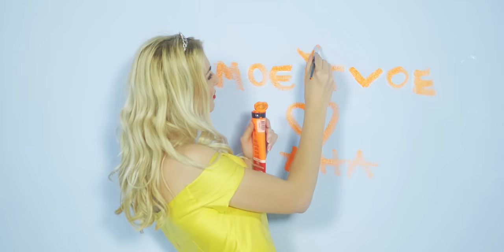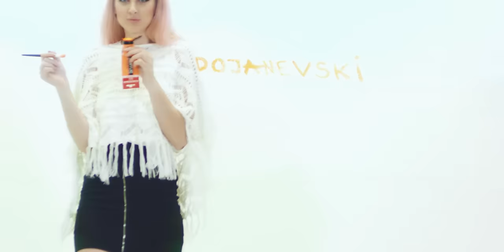Vlado Janevski - AJDE VODI ME - 2016 OFFICIAL VIDEO 4K Supported by VITAMINKA Prilep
Vlado Janevski - AJDE VODI ME - 2016 OFFICIAL VIDEO 4K by Tomato Production
Supported by VITAMINKA Prilep
Avtori: M.Bajagić / V.Janevski / N.Bratoš Snimano vo: NB studio (Zagreb) i Enterprajz (Skopje)

Ај да бегаме од градов негде
јас со тебе тргам одма сегде
Сврти глобус... бирај нешто
со палми убаво и топло место

На бели плажи сонце дур не зајде
кај што никој нема да нè најде
Цело време да сме си при рака
дење - ноќе што ни душа сака

Среќата што е?
Двајца заљубени, во рај изгубени
Мое и твое
срце се спарува - љубовта царува!

Што се случува во твојта глава
кога морници низ грб ти лазат?
Секој допир како гром ме мава
јас со тебе сакам сè да правам

Среќата што е?...

РЕФ. Ајде води ме, речи: “Одиме!”
и од бељиве ослободи ме
Ајде води ме негде далечно
дали ова е љубов конечно?

Таму не се бричам ни случајно
Знаеш ли колку ќе ни биде сјајно?
Да нема правила и сè да важи:
коктели, топол ветер и масажи...

Среќата што е?...

може ова е љубов конечно